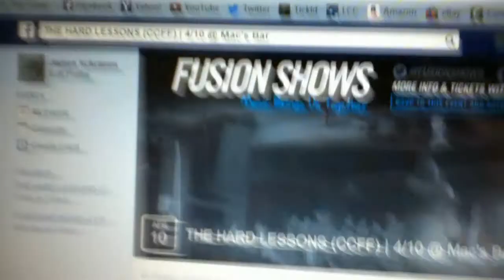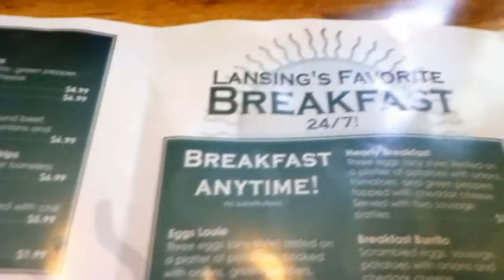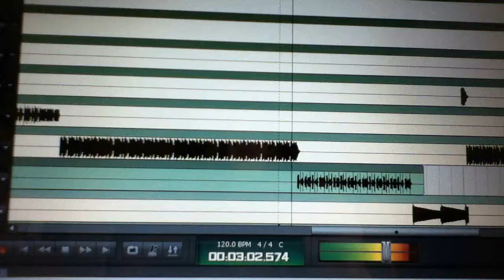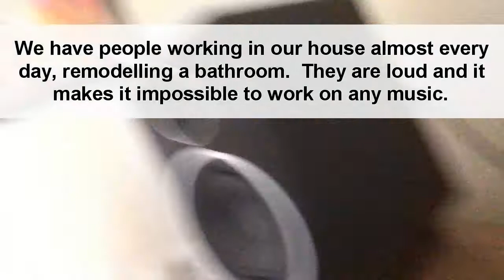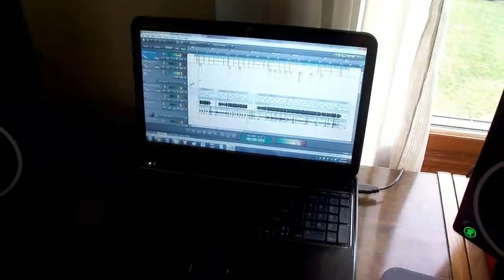Seeing THL @ Mac's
A collection of footage from the past two weeks.